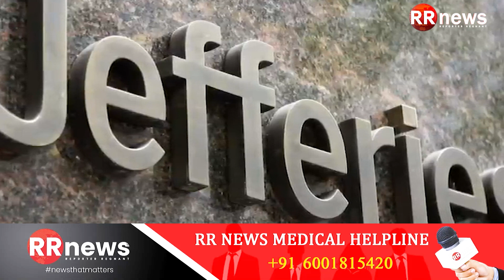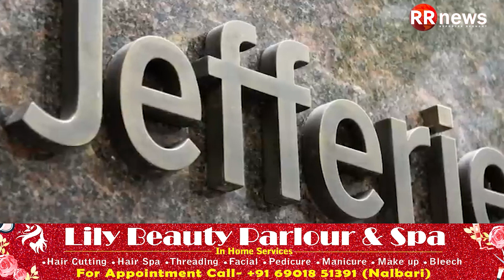Hindi Desk - डूबने की कगार पर अमेरिका का एक और बैंक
डूबने की कगार पर अमेरिका का एक और बैंक